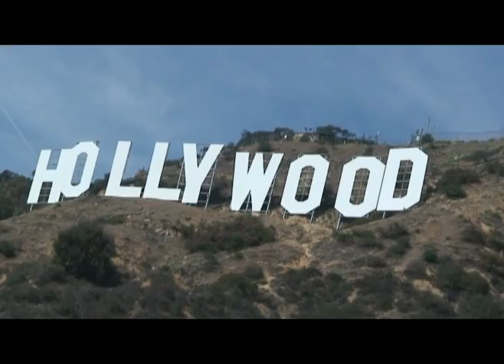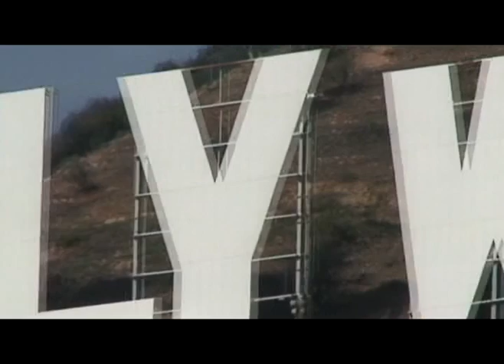Hollywood Sign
Hollywood Hills California

Griffith Observatory
 is where they shot scenes from the movie Terminator starring Arnold Schwarzenegger. Now the governor.